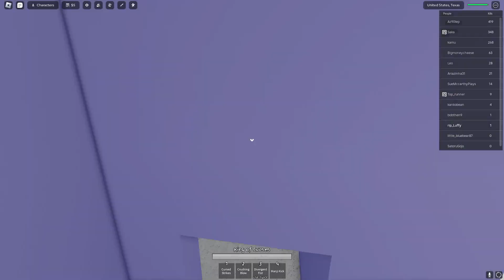I got ABSOLUTELY DEMOLISHED in jujutsu shenanigans [RESTLESS GAMBLER]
I am now traumatized I can not go back in that game